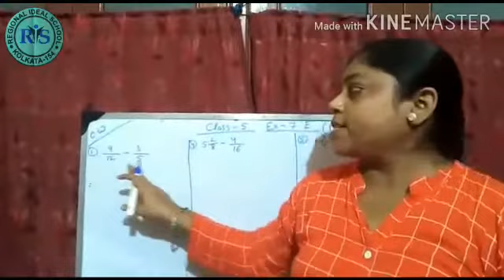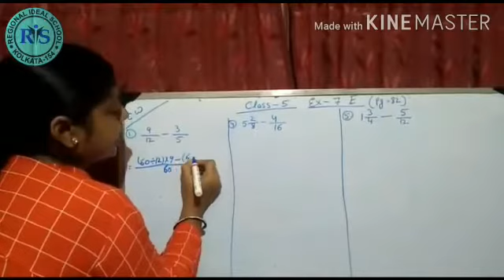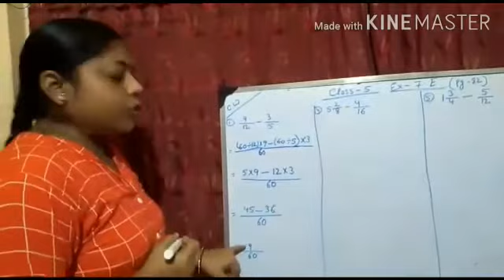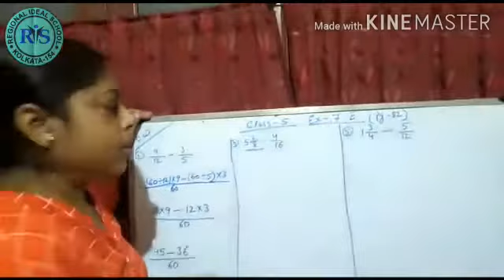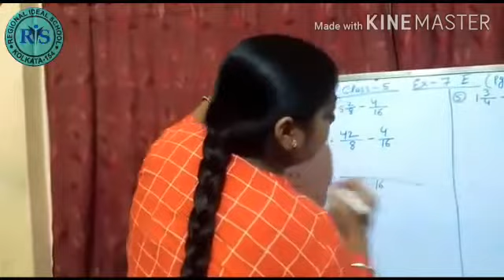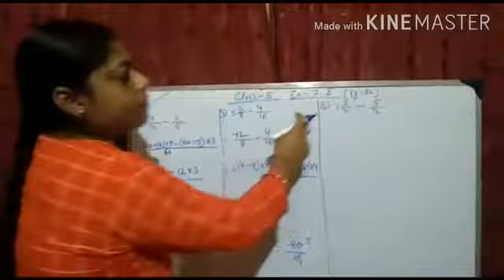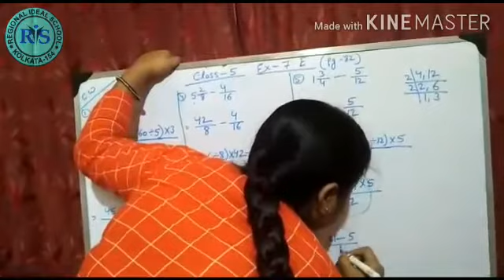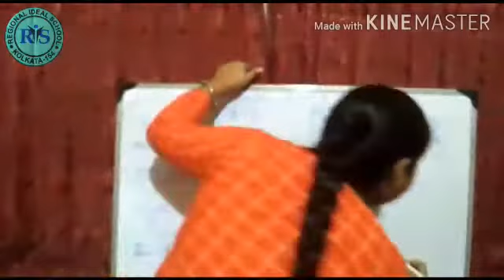Fraction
Regional ideal school
An English medium co- educational school
Class-Nursery to x
 Rania Aurobindo nagar kol-154
24hrs CCTV cameras surveillance campus